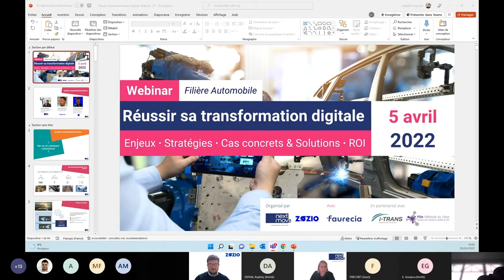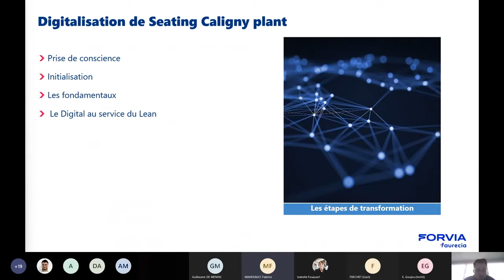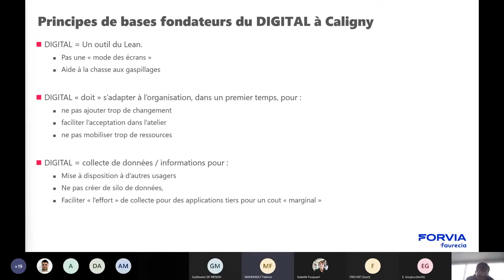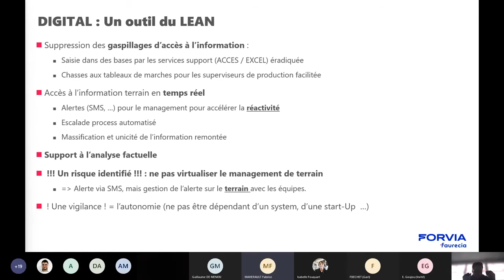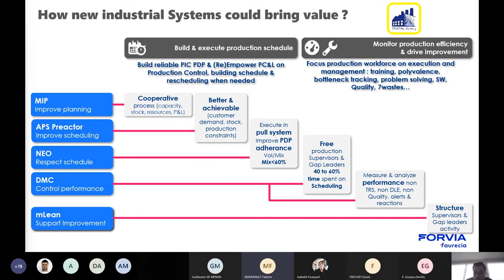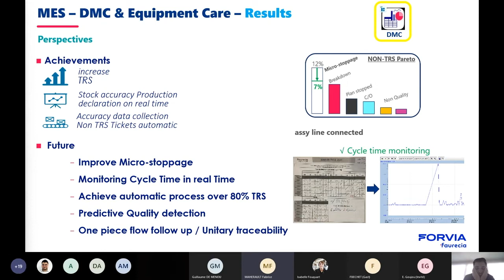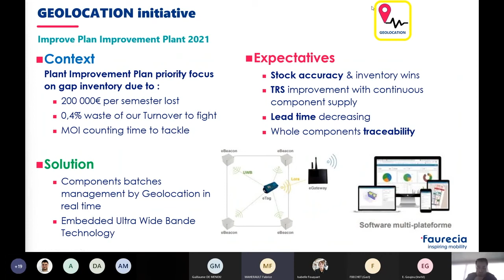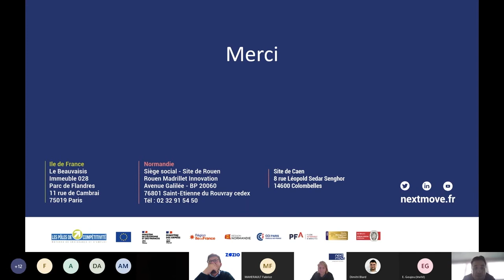[EXTRAIT WEBINAR] Comment Faurecia développe sa transformation 4.0 avec Zozio ?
Qu’est-ce que l’industrie 4.0 ? Quels sont les enjeux de l’industrie automobile ? Faurecia répond à vos questions à travers cet extrait de webinar avec Nextmove et Zozio ⬇️

C’est Fabrice Maherault, Pilote digital de l’usine de Faurecia Caligny qui témoigne ici, des enjeux et ROI qui peuvent être liés à la transformation digitale du secteur automobile. 📈

En effet, l’industrie automobile est mis en avant aujourd’hui à travers ce webinar, mais pas seulement ! Des entreprises comme Nextmove, pôle de compétitivité, font aussi confiance à la solution 4.0 de Zozio, dans l’objectif d’une industrie plus humaine, performante et durable. 🎯

Découvrez l’intégralité du webinar : Faurecia x Nextmove x Zozio